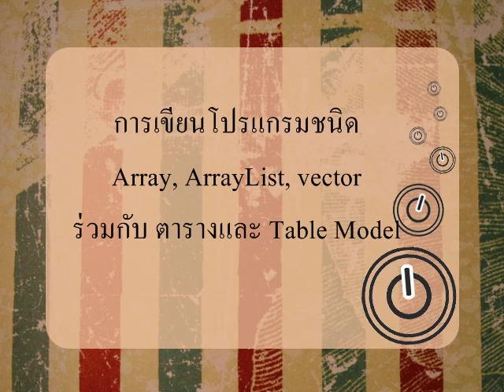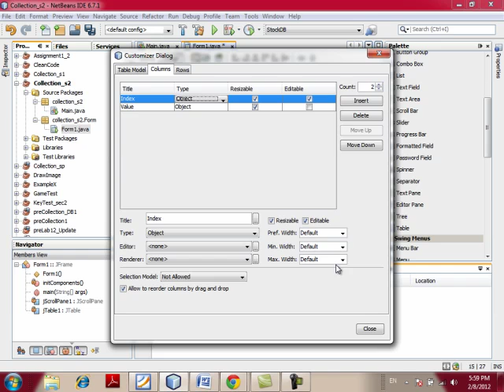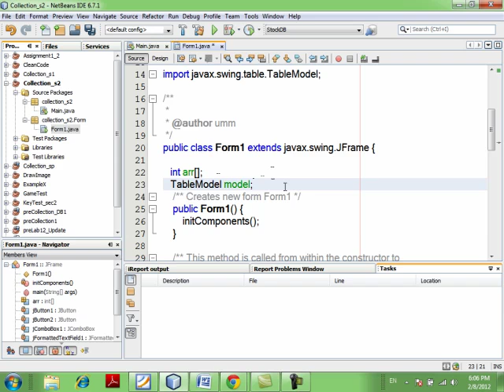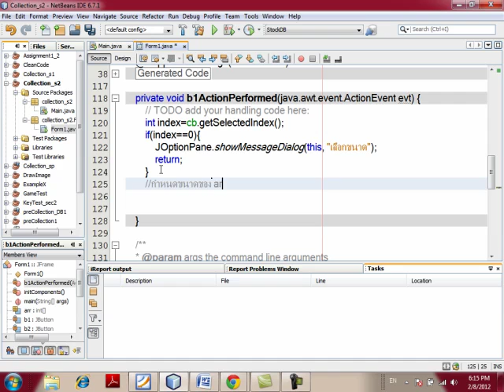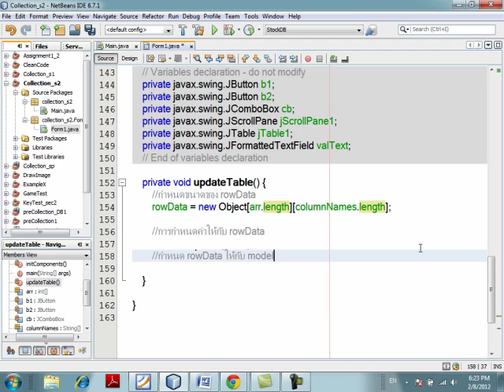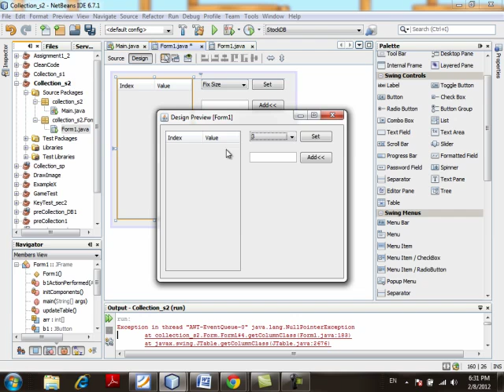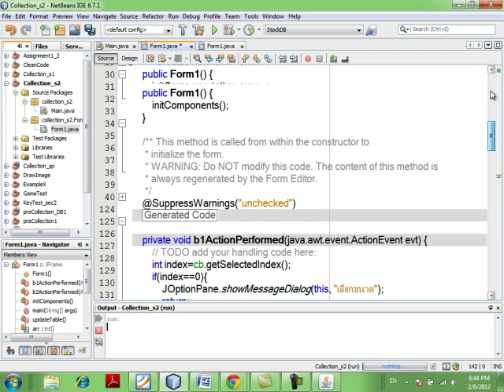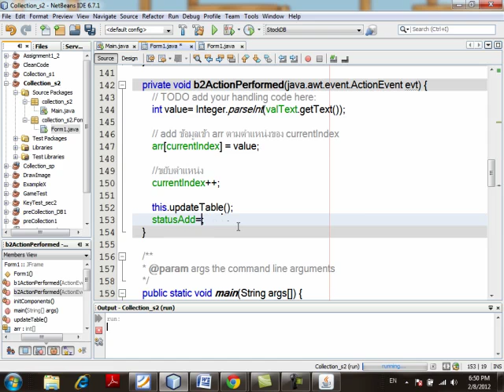การเขียนโปรแกรมArray,ArrayList,Vector with TableModel [EP.7](1/3)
คลิปประกอบการเรียนวิชา APPLICATION PROGRAM DEVELOPMENT USING JAVA LANGUAGE
โดย อาจารย์ วิชชากร สวนทรง